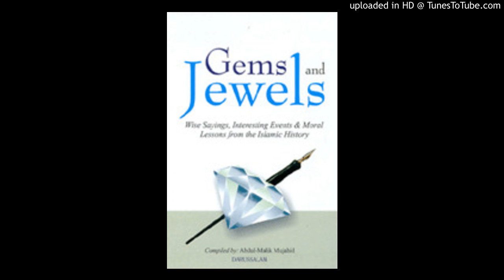Gems and Jewels (Audio Book) part 27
This is an Audio version of the book. Wise Sayings, Interesting Events and Moral Lessons from the Islamic History. Excerpts and passages collected from many books written by the scholars of Islam have been compiled in this volume. The contents will be of equal interest to all Muslims whether they are children or adults, and similarly they will gain a lot of virtues, develop good character patterns, and adopt intellectual behaviour in their lives from the examples of the great personalities of Islam.